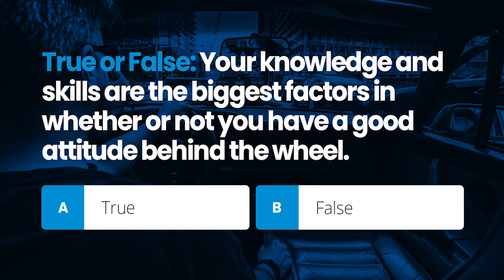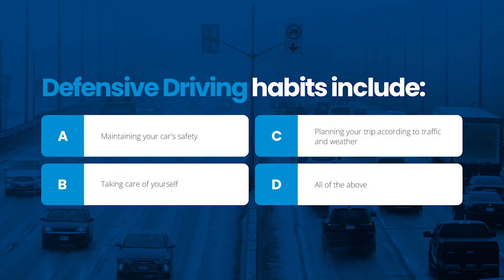eDriving RiskCOACH series prototype - “Attitude” - Creative Director, Writer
“Attitude”
eDriving RiskCOACH fleet driver training series revamp look and feel, for which I was Creative Director. Hosted by Jeff Krapf, the foundational “6-Pack” of modules includes the priority topics of: Attitude,  Distraction, Speeding, Drowsy Driving, Parking Pitfalls and Risky Weather.